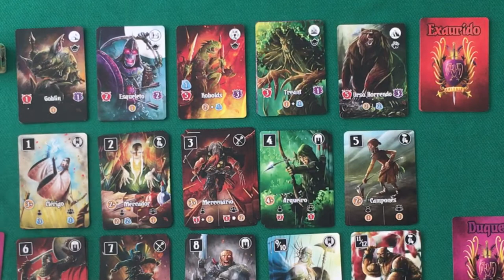Valeria Card Kingdoms - Regras - Aprenda em Minutos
Edu Pomper apresenta as regras de Valéria Card Kingdoms. Um card game com uma pegada bem diferente, que apresenta uma excelente variação em cada partida. Jogo lançado no Brasil pela Conclave Editora!

0:00 - Introdução.
1:40 - Setup.
6:10 - Visão geral das fases.
6:43 - Fase da Rolagem, Fase de Ativação.
9:40 - Iconografia.
11:50 - Fase da Ação.
16:03 - Fase Final.
16:20 - Final de jogo.
17:29 - Pontuação.
19:11 - Mudanças para 5 jogadores.